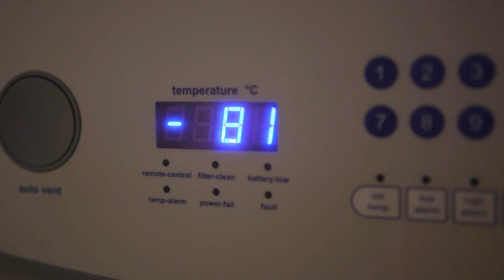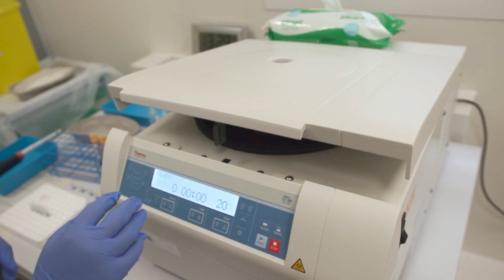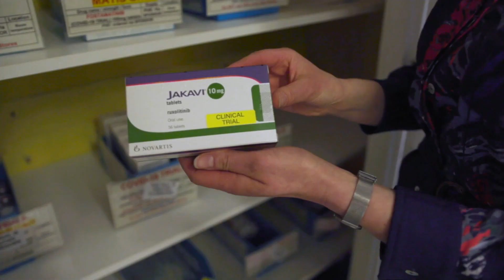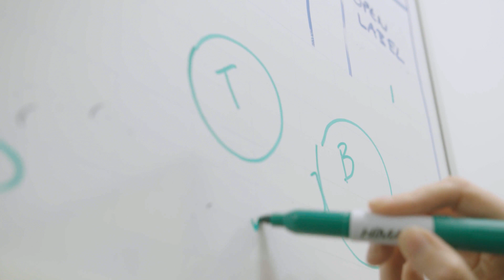Research in Focus: Responding to Covid-19 through research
Research studies have been more important than ever during the Covid-19 pandemic. Improving our understanding of the disease and finding better treatment options for patients have been top priorities for scientists around the world. Imperial College Healthcare has been at the forefront of many of these national and international studies, including the RECOVERY trial, REMAP-CAP and the Oxford-led and Imperial College vaccine trials.

Clinical trials run by the Trust and supported by partners through the NIHR Imperial Biomedical Research Centre and Academic Health Science Centre have led to changes in practice and new treatments for patients that have been brought into clinical care quickly due to the integrated approach to research.

In this video, find out more about the story of Covid-19 research at the Trust, told by those who helped to run some of the most important studies and trials of recent times.